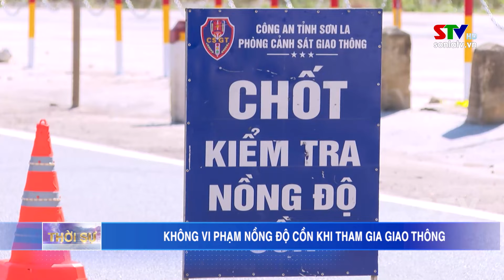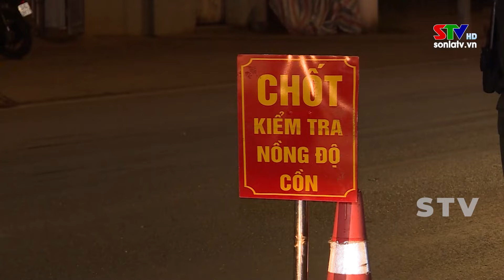Không vi phạm nồng độ cồn khi tham gia giao thông